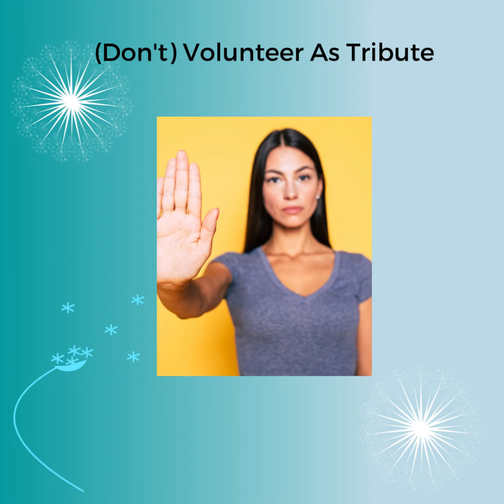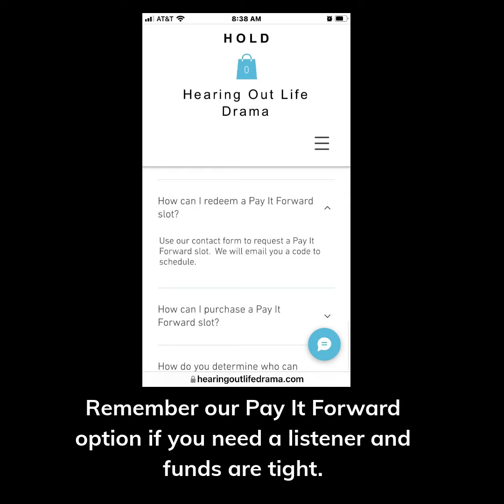(Don't) Volunteer as Tribute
The video version of the first of a series of blog posts on what not to do as a Listener.